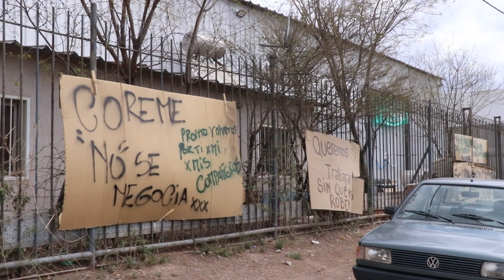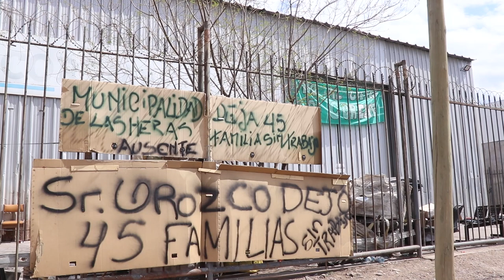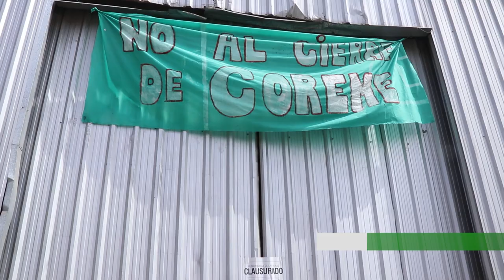La Cooperativa de reciclado Coreme continúa sin poder trabajar